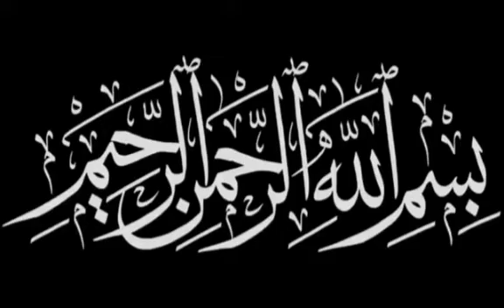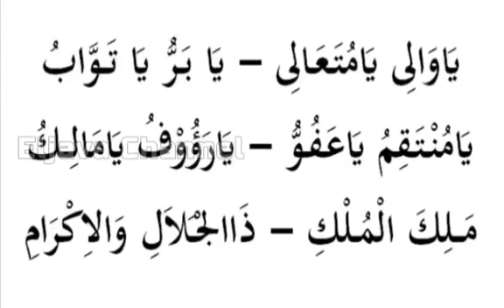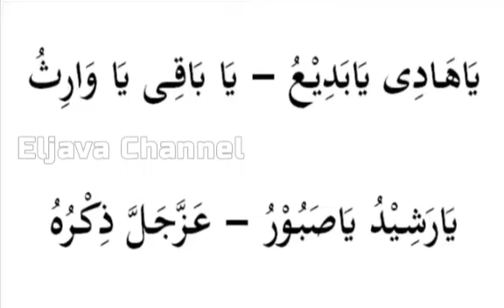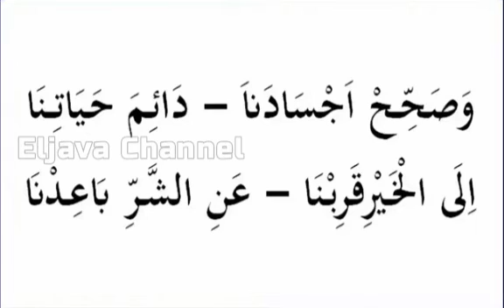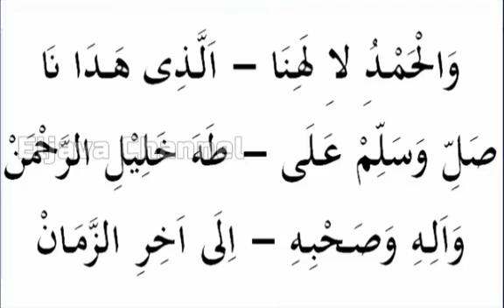Nadhom Asma'ul Husna - Pendidikan Karakter asmaulhusna doa asmaallah @ELJAVA Channel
Salah satu metode agar Asma'ul Husna dapat diterapkan dalam kehidupan sehari-hari adalah dalam bentuk nadhom. Nadhom sendiri menurut bahasa mempunyai arti syair atau pantun. Nadhom juga dapat diartikan sebagai mensyairkan sebuah teks, pengetahuan dan lainnya menjadi sebuah bait syair yang pembacaan dan pelafalannya dengan irama tertentu. Dengan demikian pelafalan Asma'ul Husna menjadi lebih menarik dan memudahkan dalam menghafalkannya. Demikian juga dengan Nadhom Asma'ul Husna, yaitu mensyairkan ke-99 nama-nama indah yang dimiliki Allah SWT dalam bentuk bait-bait syair dan melafalkannya dengan menggunakan irama atau lagu tertentu.
Dalam Nadhom Asma'ul Husna ini terbagi menjadi tiga bagian, yaitu doa pembukaan yang dibaca sebelum Asma'ul Husna, kemudian dilanjutkan dengan membaca Asma'ul Husna, dan diakhiri dengan doa penutup. Nadhom Asma'ul Husna ini biasa dilafalkan di pesantren, madrasah, majelis atau pada acara-acara tertentu.

اللهم صل وسلم وبارك على سيدنا محمد وعلى آله